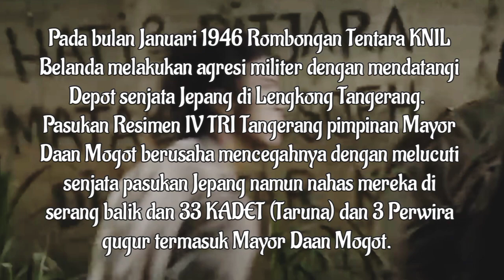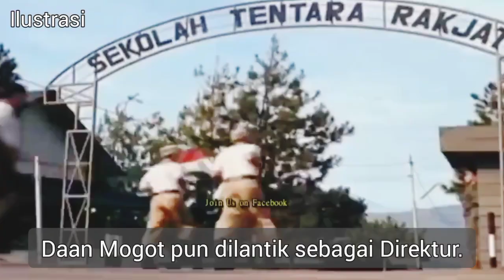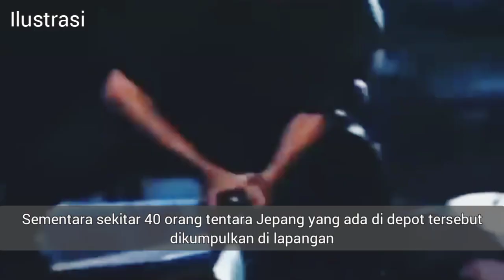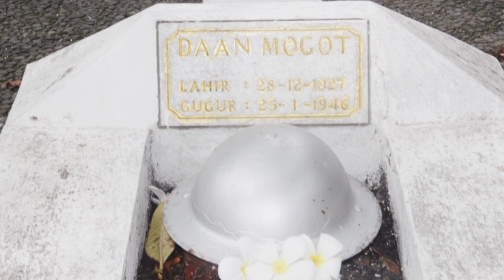SEJARAH‼️DAAN MOGOT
Sebelumnya saya mengucapkan terima kasih banyak kepada semua pihak yang terlibat dalam pembuatan video ini terutama kepada keluarga almarhum mayor Daan Mogot semoga video ini dapat bermanfaat dan meningkatkan rasa ptriotime kita juga pada sinemas film Layar lebar Indonesia

Merah Putih 2009

Sutradara

Yadi Sugandi

ProduserPenulis

Conor Allyn

Rob Allyn

PemeranLukman Sardi
Donny Alamsyah
Darius Sinathrya
Zumi Zola
Teuku Rifnu Wikana
Rudy Wowor

Tanggal rilis

13 Agustus 2009

Durasi108 minutesNegara

Indonesia

Bahasa

Indonesia

kami juga juga menyatakan bahwa sebagian foto dan film dalam video ini adalah ilustrasi semata, demi memperjelas maksud dalam konten ini.

Daan Mogot (28 Desember 1927 – 25 Januari 1946) adalah seorang pejuang kemerdekaan Indonesia dan mantan anggota (dan pelatih) PETA di Bali dan Jakarta pada tahun 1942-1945. Setelah Perang Dunia ke-2 selesai, ia menjadi Komandan TKR di Jakarta dengan pangkat Mayor. Bulan November 1945 mendirikan sekaligus menjadi Direktur Pertama Akademi Militer Tangerang (MAT) dalam usia 18 tahun. Ia gugur di Hutan Lengkong, di selatan Kota Tangerang, bersama 36 orang lainnya dalam pertempuran melawan tentara Jepang saat hendak melucuti senjata mereka di Hutan Lengkong di Tangerang.

Nama lahirElias Daniel MogotJulukanDaan MogotLahir28 Desember 1927
Manado, Sulawesi Utara, Hindia BelandaMeninggal25 Januari 1946 (umur 18)
Tangerang Selatan, IndonesiaDikebumikanTaman Makam Pahlawan TarunaDinas/cabangTentara Keamanan Rakyat (TKR)Lama dinas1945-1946PangkatMayorKomandanMilitaire Academie Tangerang (MAT)

Masa KecilnyaSunting

Daan Mogot lahir di Manado, Sulawesi Utara, pada tanggal 28 Desember 1927 dari pasangan Nicolaas Mogot dan Emilia Inkiriwang (Mien), diberi nama Elias Daniel Mogot dan dipanggil Daan Mogot. Ayahnya ketika itu adalah Hakim Besar Ratahan. Ia anak kelima dari tujuh bersaudara. Saudara sepupunya antara lain Kolonel Alex Kawilarang (Panglima Divisi Siliwangi, serta Panglima Besar PERMESTA) dan Inspektur Jenderal Polisi A. Gordon Mogot (mantan Kapolda Sulawesi Utara serta Kadiv Propam Mabes Polri).

Pada tahun 1939, ketika ia berumur 11 tahun, keluarganya pindah dari Manado ke Batavia (sekarang Jakarta) dan menempati rumah di Van Heutsz Plein (sekarang bernama Jalan Cut Mutia di Jakarta Pusat). Di Batavia, ayahnya diangkat menjadi anggota Volksraad (Dewan Rakyat Hindia Belanda). Kemudian ayahnya diangkat sebagai Kepala Penjara Cipinang di timur Meester Cornelis (sekarang Jatinegara, Jakarta Timur).

Bergabung dengan PETA di Masa Pendudukan JepangSunting

Pada tahun 1942, Jepang menduduki Hindia Belanda. Pada tahun itu juga, pemuda Daan Mogot direkrut ke Seinen Dojo, pasukan paramiliter pribumi bentukan Jepang di Tangerang. Di pasukan tersebut, Daan menjadi angkatan pertama. Sebenarnya usia Daan Mogot belum memenuhi syarat yang ditentukan pihak Jepang yakni 18 tahun, ia waktu itu masih berumur 14 tahun. Namun karena kepandaiannya dan prestasinya selama pendidikan militer, Daan justru dipromosikan menjadi pembantu instruktur Pembela Tanah Air (PETA) di Bali pada tahun 1943. Semasa di Bali, ia mendapatkan dua sahabat karib, yaitu Kemal Idris dan Zulkifli Lubis. Mereka bertemu saat bersama 47 orang lainnya mengikuti pendidikan gerilya (“guerilla warfare”) di bawah pimpinan Kapten Yanagawa. Selain mereka, peserta lainnya adalah Kusno Wibowo, Sabirin Mukhtar, Satibi Darwis dan Effendi.

Setelah dilantik menjadi perwira PETA, Daan Mogot, Zulkifli Lubis dan Kemal Idris bersama beberapa perwira PETA lainnya mendirikan sekolah untuk melatih para calon anggota PETA di Bali. Jepang mengganggap Bali sebagai daerah pertahanan strategis dan tempat pendaratan potensial bagi musuh. Untuk itu kekuatan dipersiapkan, terutama di daerah-daerah Tabanan, Negara dan Klungkung. Jepang memberikan kepercayaan kepada Daan Mogot melatih di Tabanan, Kemal Idris di Nagara dan Zulkifli Lubis di Klungkung. Sekalipun ketiga sahabat itu terpisah-pisah tempat tugasnya, tetapi mereka selalu mengadakan kontak, baik membicarakan hal yang berhubungan dengan latihan maupun tentang nasib rakyat yang sedang menderita di bawah penjajahan. Kegiatan latihan yang spesifik saat itu ialah mempersiapkan pertahanan guna menghadapi serangan musuh di pantai.

Selama setahun para Shodancho di Bali menjalankan tugas dengan baik. Tahun 1944 mereka harus berpisah. Daan Mogot, bersama 3 orang Shodancho lainnya harus kembali ke Jawa, sedangkan Zulkifli Lubis dan Kemal Idris yang tetap tinggal di Bali. Mereka bertindak sebagai instruktur PETA, memberikan latihan kepada calon-calon perwira hingga mereka mahir dalam berbagai bidang ketentaraan. Sedangkan Daan ditempatkan sebagai Staf Markas Besar PETA di Jakarta hingga Jepang menyerah pada 15 Agustus 1945.

cukup sekian konten kali ini semoga dapat bermanfaat untuk kita semua, mohon maaf jika masih banyak terdapat kekurangan dan kesalahan dalam penyebutan Terima kasih